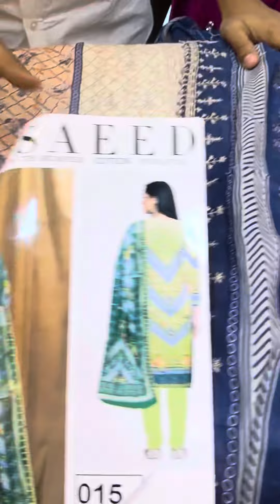Bin Sayed Catalague